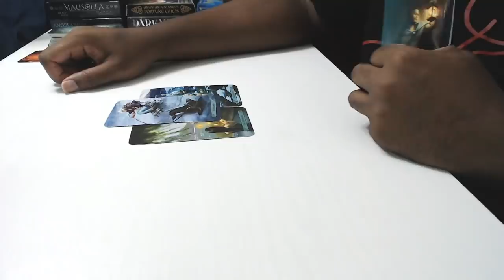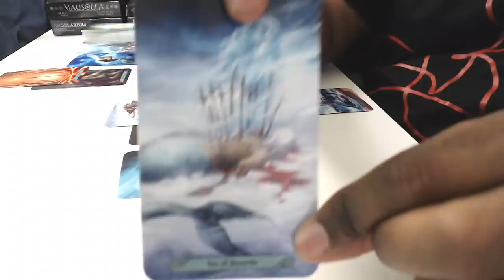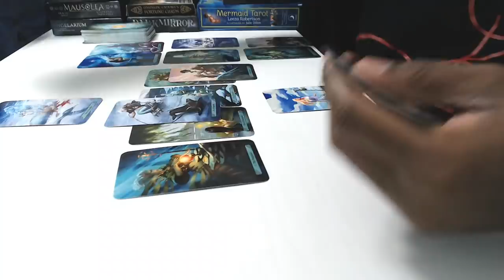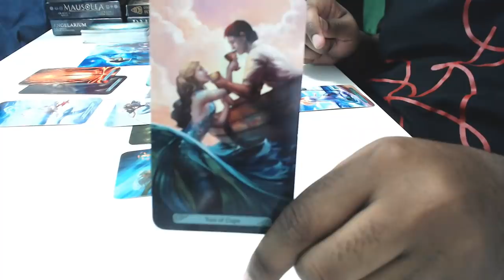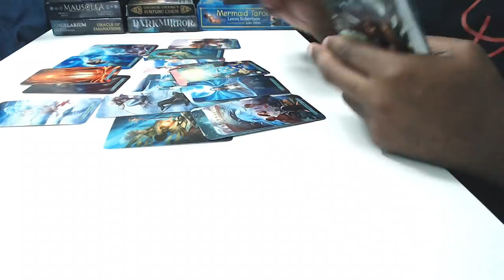ides of march